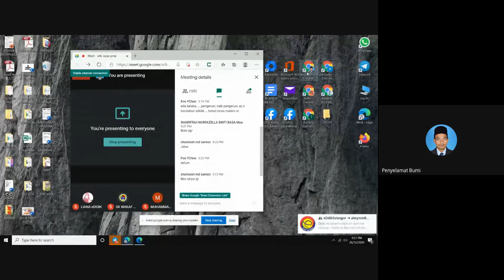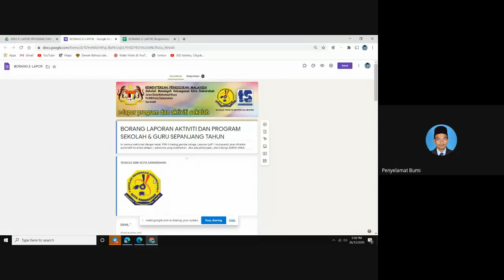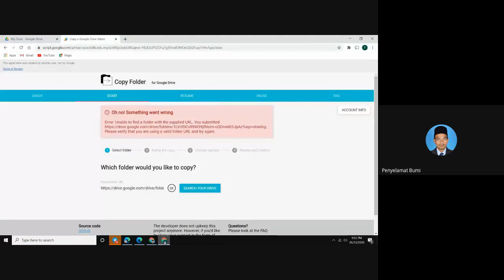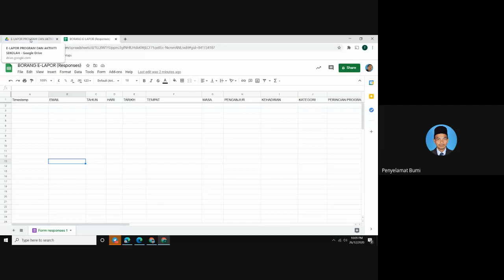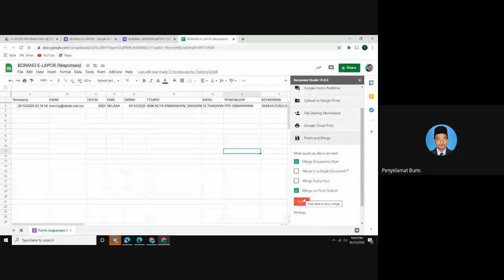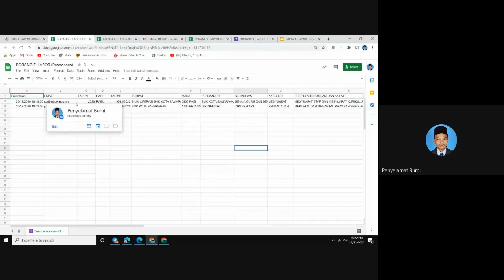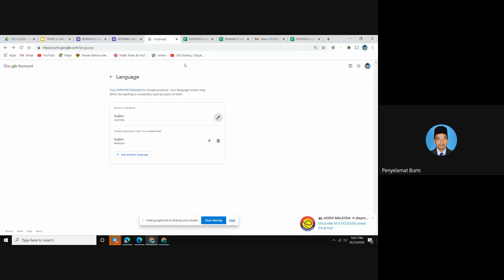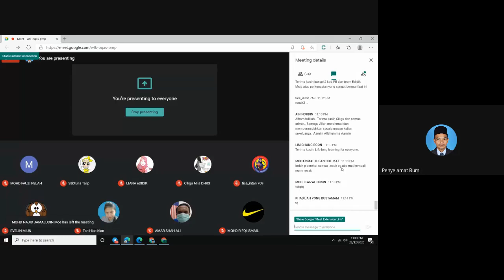E-Rekod Pelaporan Program & Aktiviti